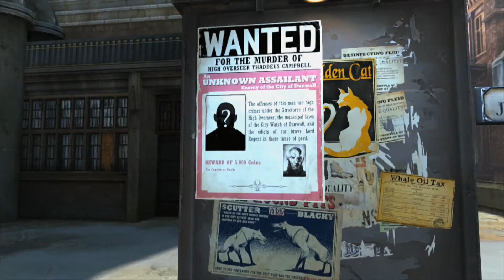Dishonored - Dev Docu #3 - Experience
Dishonored - Development Documentary Part 3 - "Experience". Published 13 September 2012.

Dishonored is a story-driven first-person action adventure/RPG featuring strong stealth gameplay elements. It is set in the retro-futuristic dystopian city of Dunwall where the player assumes the role of a murder suspect unwillingly forced to be an assassin seeking revenge and justice.

Release date: October 9, 2012 - October 12, 2012

Platforms: Windows PC, PS3, Xbox 360